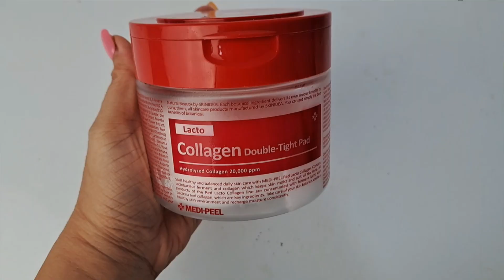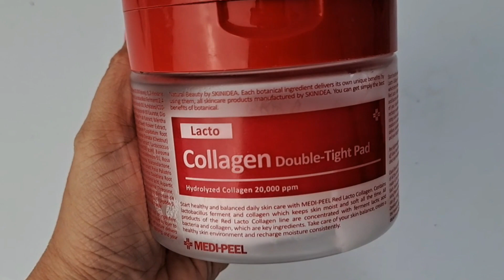Skincare untuk merawat Skin Barrier dan Anti Aging | Medipeel Indonesia Red Lacto Collagen Review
Products Mentioned:
Medipeel Red Lacto Collagen Clear
' Baby Pore Cleanser ' Kalau pori dan komedo susah bersih nya adalah masalah terbesar dari kulit kalian, Red Lacto Collagen Clear ini cocok untuk jadi cleansing foam sehari-hari! dengan kandungan 3 jenis asam hyaluronat berbeda yang mencegah hilangnya kadar air dalam kulit kalian 🥹
 - Sodium Hyaluronate: menarik kelembaban dalam sel-sel kulit yang lebih dalam dan lebih stabil sehingga kelembapan kulit bertahan pada waktu yang cukup lama.
 - Hydrolyzed Hyaluronic Acid: dengan ukuran molekul yang lebih kecil sehingga lebih mudah di serap kult dan menembus ke lapisan dalam. TAPII ini key ingredients agar kulit berminyak tidak 'Over Moisturizing' jadi ngak makin berminyak yaa secukupnya aja
 - Sodium Acetylated Hyaluronate: tidak lengket, anti-wrinkle properties yang meningkatkan elastisitas kulit agar kerutan berkurang.

Medipeel Red Lacto Collagen Double Tight Pad
jika Komedo Pori Whiteheat Kulitkasar adalah masalah kalian... nah wajib coba perawatan all-in-one super collagen pad 1x sehari nih! kapas esktra besar (8cm) yang direndam dengan 270ml esens untuk melembabkan kulitmu juga 🫶🏻 ini cocok banget dipakai saat pagi hari, setelah cuci muka atau saat kamu merasa panas kulit butuh kesegaran nahh cocok deh! ohya ada efek mencerahkan kulit juga lho karena sel kulit mati nya bersih terangkat 😉

Medipeel Red Lacto Collagen Ampoule
' No Over Moisturizing ' Kalau pori dan kulit berminyak adalah masalah terbesar dari kulit kalian, Red Lacto Collagen Ampoule ini cocok untuk perawatan sehari-hari! dengan kandungan 3 jenis asam hyaluronat berbeda yang mencegah hilangnya kadar air dalam kulit kalian 🥹